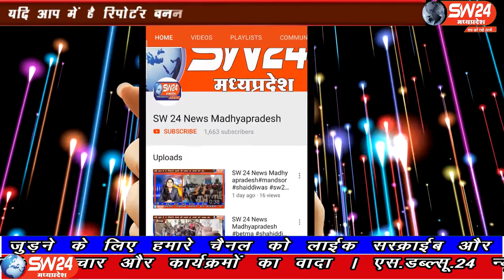SW 24 News Madhyapradesh#depalpur#03.06.2020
sw sw24news sw24newsmadhyapradesh livenews news247 दिनों से सेवा सहकारी संस्था लिम्बोदापार क्षेत्र के किसान गेहूं ना तुलाई होने को लेकर खासे परेशान हो गए और जिससे परेषान हो कर इंदौर रोड मारुति वेयर हाउस के सामने चक्का जाम करने पर उतारू हो गए
देपालपुर से विशाल चांदना की रिपोर्ट